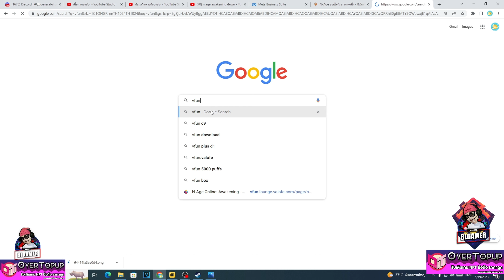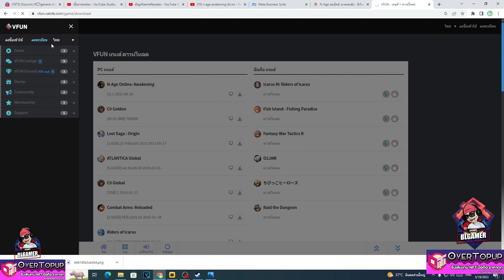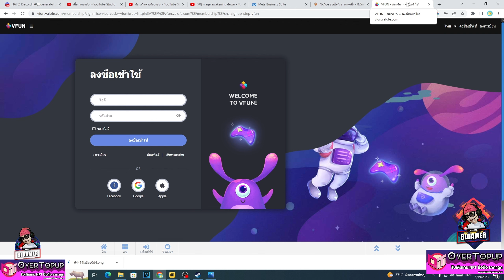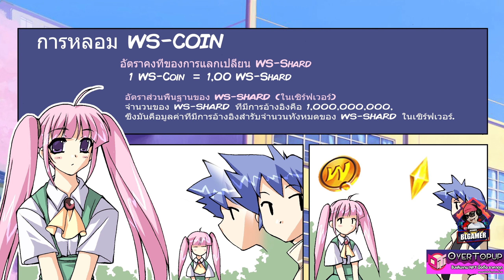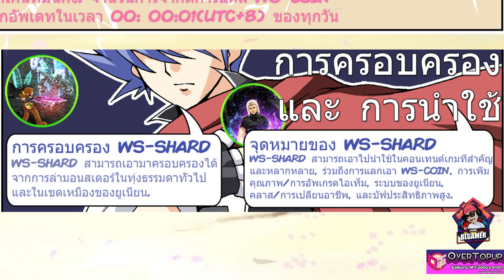N-Age Awakening ไกด์วิธีสร้างรายได้ เปิดจริง30พค. วิธีสมัครไอดี วิธีแลกเหรียญ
ลิงค์ลงทะเบียนดาวน์โหลด